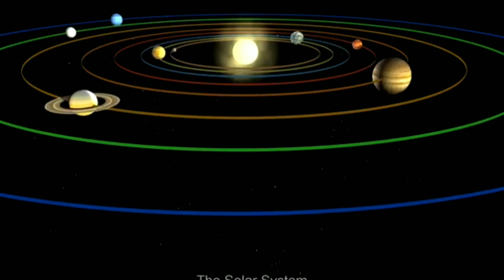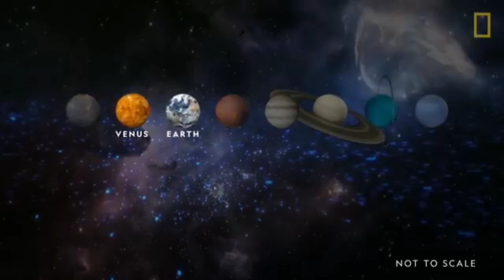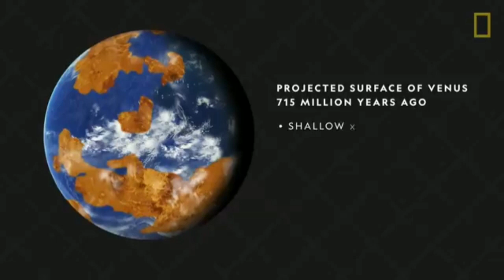आखिर मंगल ग्रह पर क्यों जाना चाहते हैं हम ! nasa live ! isro live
आखिर मंगल ग्रह पर क्यों जाना चाहते हैं हम

Your Quaris
nasa hindi news
chandrayaan 3
chandrayaan 2
gaganyaan mission
chandrayaan 2 launch video
monkey in space
supermoon 2023
james webb space telescope
james webb space telescope hindi
chandrayaan 3 kab launch hoga
isro vs suparco pakistan reaction
nasa news hindi
chandrayaan
chandrayaan-2
china space station
Isro
isro live
isro reaction
james webb space telescope tamil
james webb telescope live
nasa hindi
nasa news in hindi
spacex
pratishthanpunelive
2023 supermoon
black hole sound nasa
brahma ji ki puja kyu nahi hoti
chandrayan 2
china space program
chinese space station
defence update in hindi
hindi dubbed movies live
india missile
india rocket
isro ursc result
james webb
james webb telescope hindi
mars planet
moon china
nasa black hole sound
nasa news today in hindi
pak media
pak media on india latest
reaction on isro
satellite fall on earth
space documentary in hindi
space news in hindi
ursc result
village assistant result 2022
satellite
mars rover
mars rover footage
mars rover landing
mars landing
opportunity rover
mission mangal
spirit rover
Curiosity rover landing
nasa mars rover
alien blues
alien dance
alien invasion zombies 3
alien isolation
alien ant farm
alien superstar
alien invasion
alien x
alien life on proxima b
alien life cycle xenomorph
alien life cycle
alien life form must destroy
alien life movie
alien life form movie
alien life animation
alien life possibly found in solar
system destiny
alien life speculative
alien life 2
ancient artificial intelligence
ancient aliens in hindi
ancient apocalypse
ancient apocalypse trailer
ancient architect
ancient americas
ancient animals
ancient armory horizon zero dawn
ancient archives
ancient africa
ancient aliens ranboo animatic
ancient aliens theme song
ancient aliens lemon demon lyrics
ancient aliens
ancient aliens full episodes
ancient aliens debunked
ancient aliens history in hindi
ancient aliens full
alien kahani
alien kahan rehte hain kaise hote
hain
alien kahan paida huaa
alien kaha rehte h
alien kaha hai
alien kahan per paida hua hai
alien kahan hota hai
alien kahani cartoon
alien kahan rehte hain alien kahan
rehte hain
alien kahan se paida huah